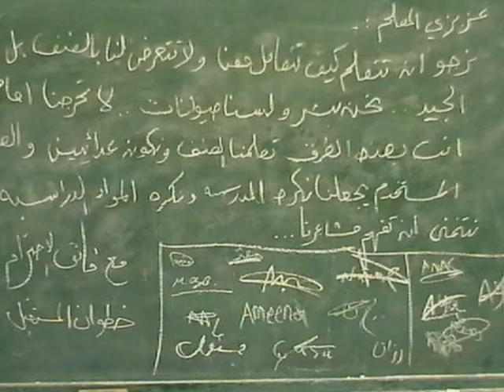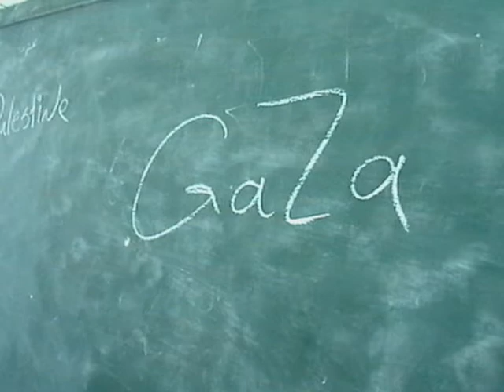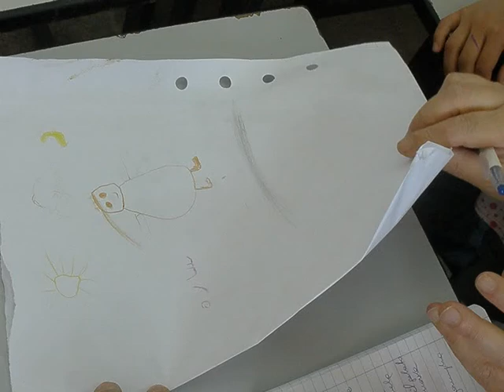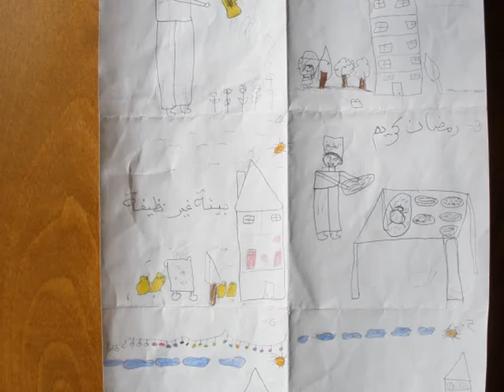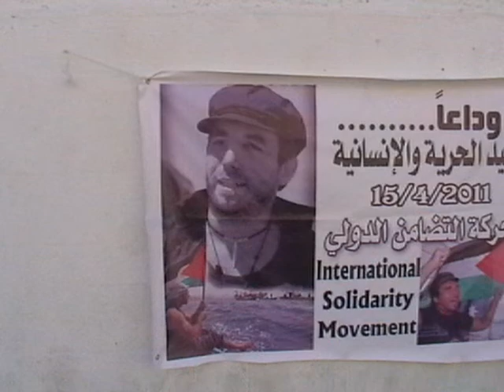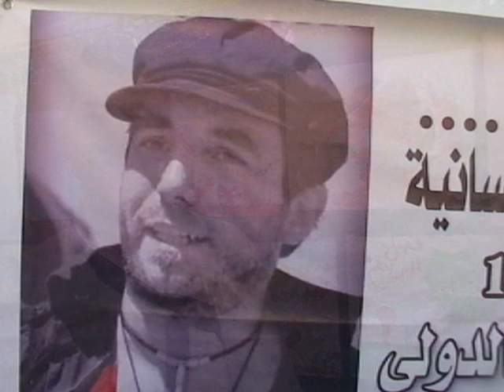Psychologists for Human Rights IVth Summer Camp: "Vittorio Utopia Arrigoni" Tulkarm -Palestine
15 days of work with Palestinian children living under occupation.
Four labs to elaborate harsh emotions and stressful toughs through art therapy and body expression techniques-
Clay and paint lab
Genogram lab
Drama lab
Family sculpting lab